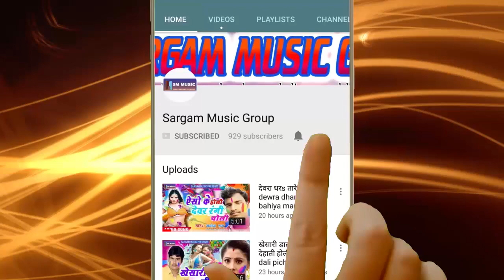ये राजा नवमी से पहिले तू आजा || अनु सिंह आर्य 2019 का सुपरहिट देवी गीत | Anu Singh Aarya Devi Song